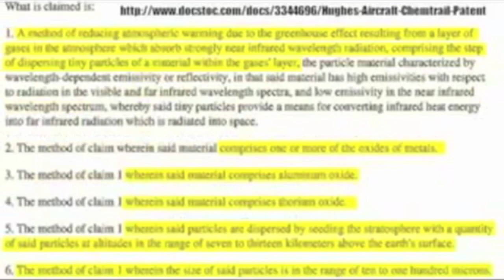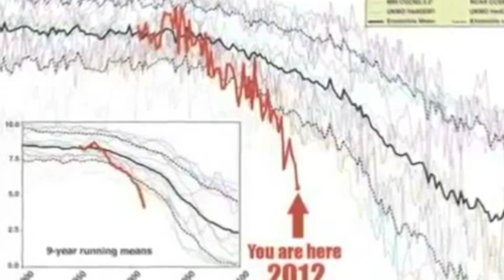LISTEN TO THE CHILDREN!!! Chemtrails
a good one to share

Please Download this video and make it mobile. . . maybe show it to people in churches, city councils, etc.

Our society has been socially engineered to think like and respond like 6th graders.
This is one great truth revealed in the Secret Weapons/Quiet Wars document. Not necessarily like today's 6th graders, but I presume 6th graders from a non-engineered society. I am not being derogatory . . I am in the same boat.

THIS VIDEO COULD WAKE SOME PEOPLE UP WHO HAVE REFUSED TO LISTEN TO REASON UP TO THIS POINT!
the source of this video is "children present atmospheric crimes and danger" by ChemCloudKid (you can find the Remix Button there)

Jet Aircraft anomolies, metals in rainwater and patents all reveal that geoengineering our atmosphere has been deployed by the powers that be. This is literally an experiment with Life itself.